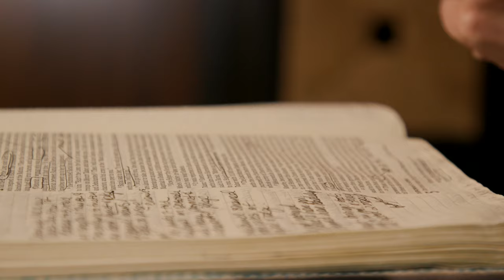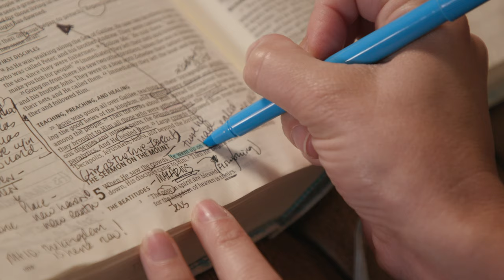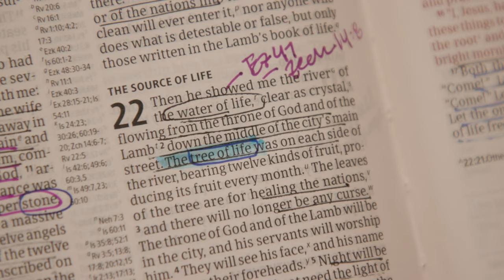The Storyline Bible Studies Trailer